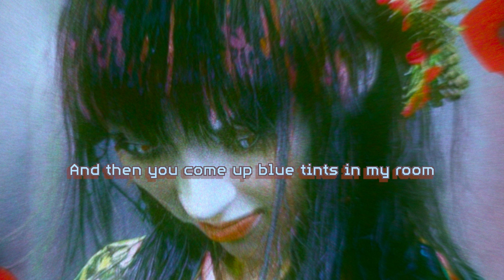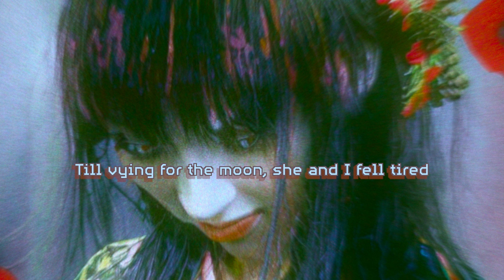Missy Girl - Blueberry Hall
The fabled account of a hapless cleric, bewitched by a peculiar entity... Could the cleric be one Cal, from a book that Missy is obsessed with? Could the Doll be a certain paramental from the same book, made of scraps of paper, perhaps of said book?

YES OBVOIOUSLY
I CAN'T STOP THIS SHIT
I DON'T CONTROL ANYTHING

[LYRICS]

You came to me in a dream
If you will sin, I will listen
You came like blood in the heart
And then you come up blue tints in my room
And Mistress, I've warm clothes Christ has gathered through sweat
We could down drink and drop them inside
The only play the unreligious have:
At first if you fall back, collect a new matrix

As I lay bedulled in Blueberry Hall
I sat until I met the Doll
Drink one drop of Man's sigh
Be unrequired
They come from later sky
And first if I fall back, I'll love:
Tu mia matrix i tua

She came about in me real slow
In tumult, tearing up my widow's robe
Till vying for the moon, she and I fell tired
And, taking to our gown of night, in bed expired
Still we snooze in blues all downy red
While peachtree dances wander in our head